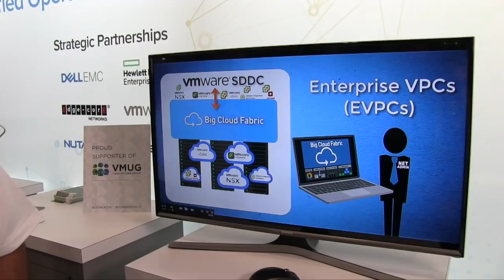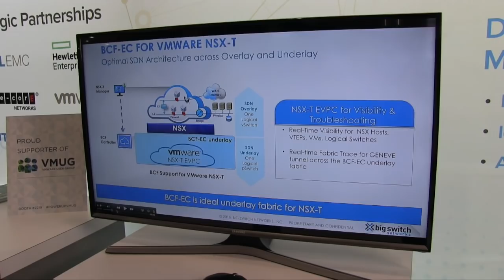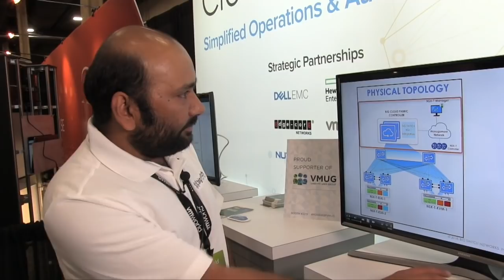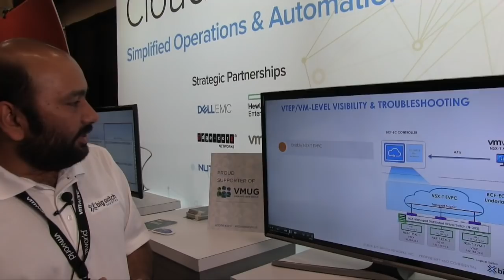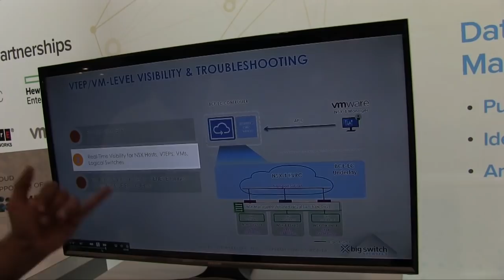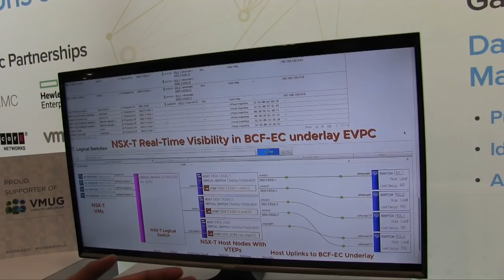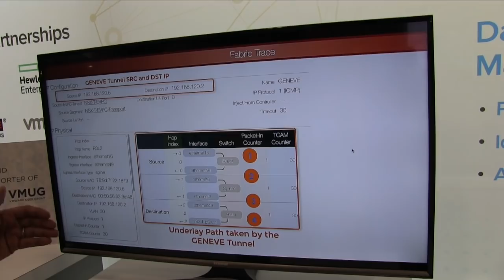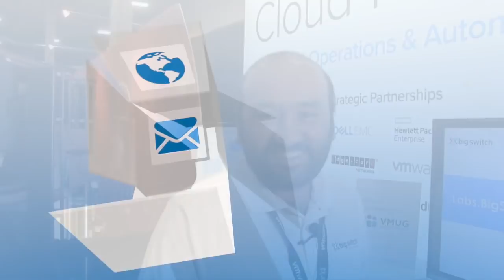Big Switch Networks VMworld 2018 - VMblog Interview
VMblog visits the Big Switch Networks booth during VMworld 2018 in Las Vegas to learn about Big Cloud Fabric-Enterprise Cloud (BCF-EC) with VMware's NSX-T and vSAN.

They had fantastic demos that showcased the solutions: Big Cloud Fabric-Enterprise Cloud (BCF-EC) integration with VMware's NSX-T and vSAN, as well as integration with vSphere 6.7 for both BCF-EC and Big Monitoring Fabric-Enterprise Cloud (BMF-EC). The company will also be demoing ERSpan and SPAN traffic steering with BMF-EC via a one-click GUI.